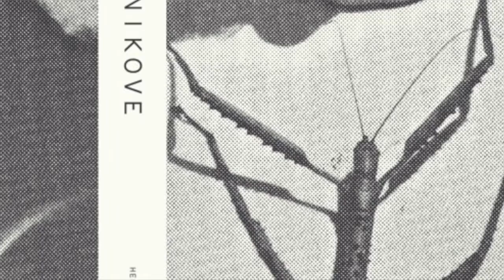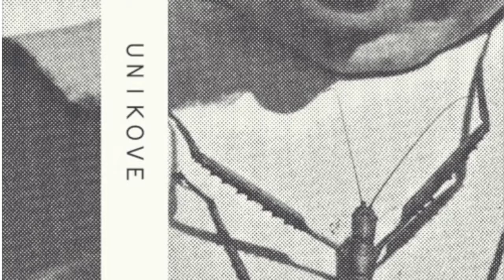Unikove - Inside Out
cs20 "Curious Creatures"